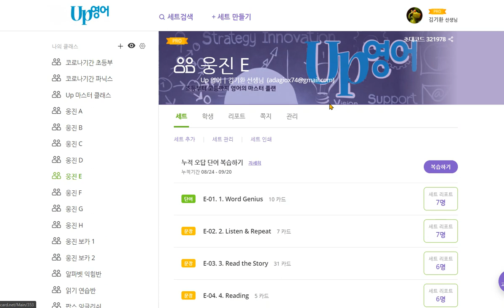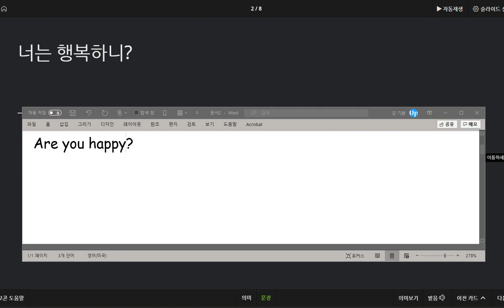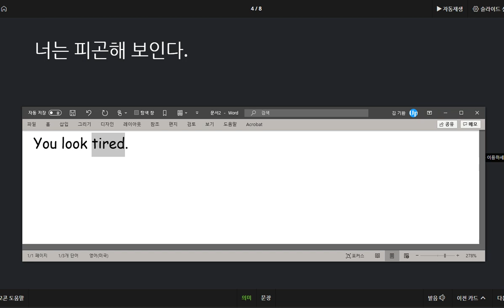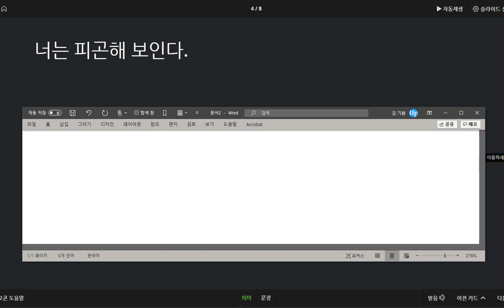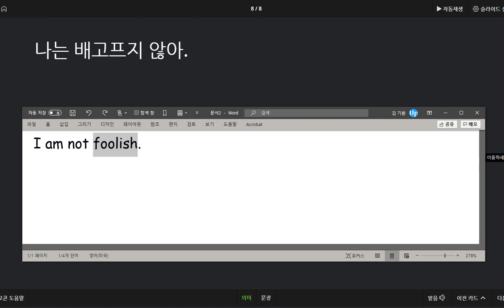김지호 2020 09 21 칭찬 상태를 표현하는 방법 거절하는 표현 어떻지 않다고 말하는 방법을 배웠습니다